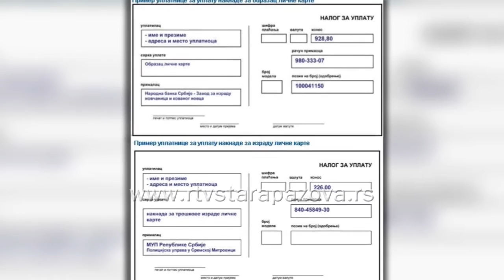Papirne lične karte važe do kraja godine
Lične karte na papirnom obrascu važe do kraja ove godine, a s obzirom da je povećano interesovanje građana za zamenu, danas je u Policijskoj upravi u Sremskoj Mitrovcici održana konferencija za novinare.